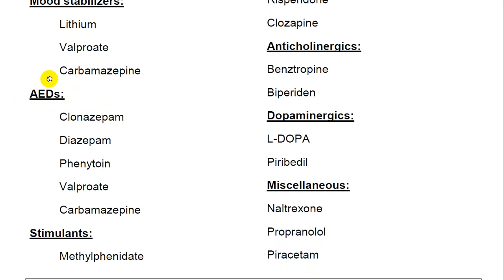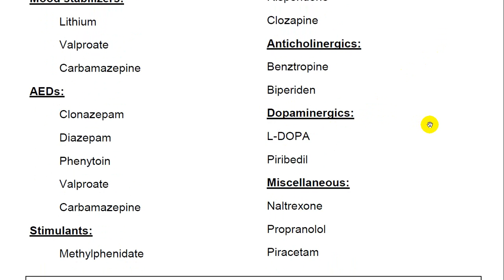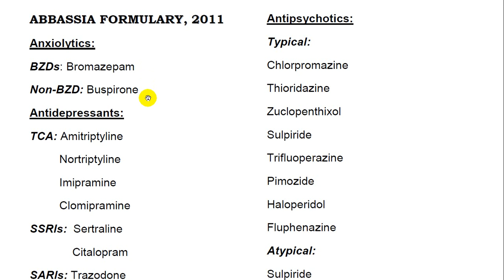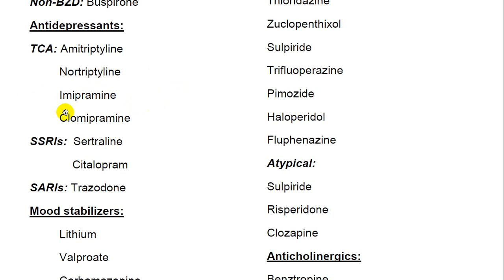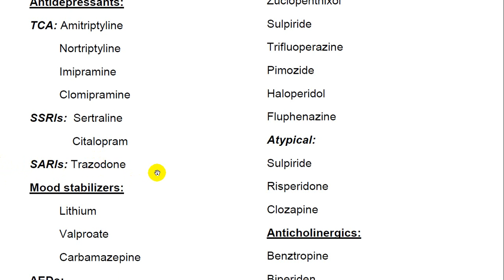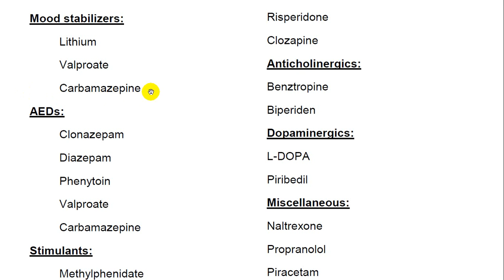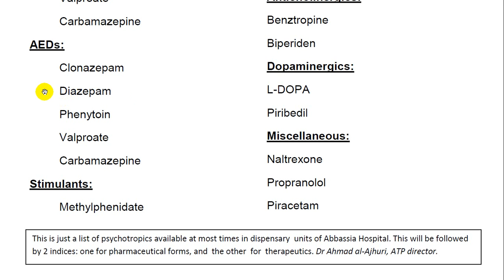Abbassia Formulary 2011: an overview 1/3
An overview for the Abbassia Formulary 2011, download PDF file